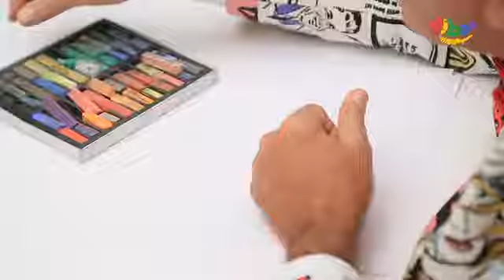Daniel Azulay - Materiais: Pastel Seco